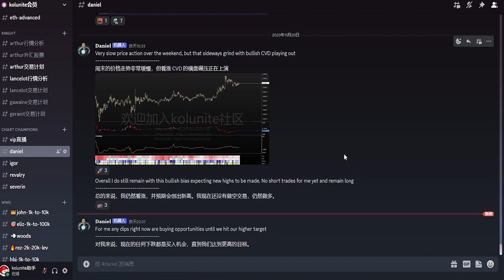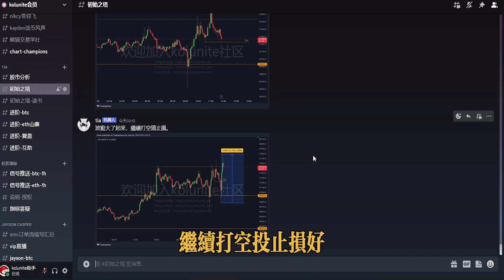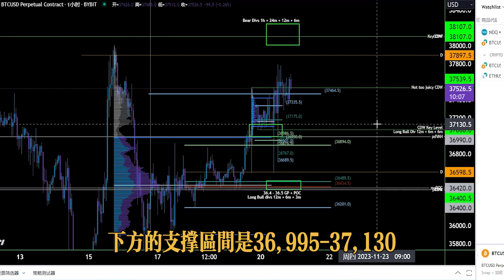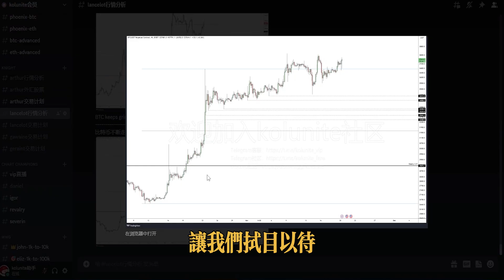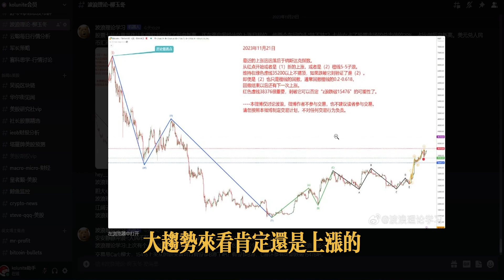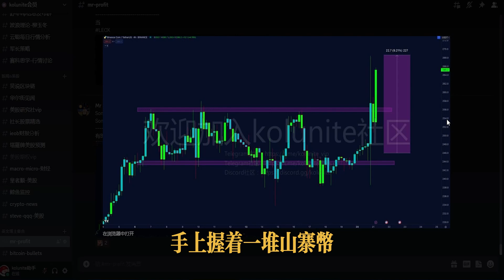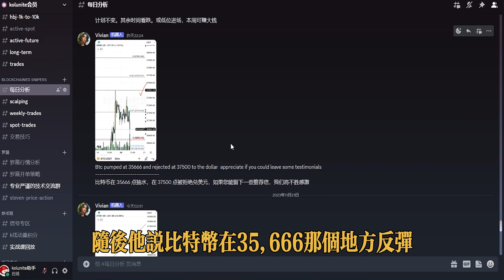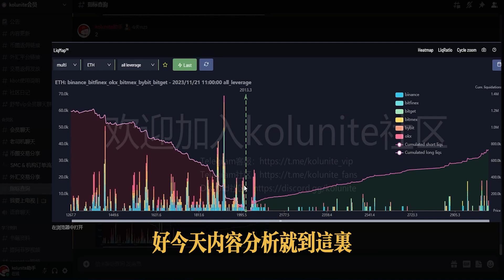比特幣行情上下插針，上方關鍵阻力位38376！下方支撐36460！如果突破，將創下新高！昨天BNB大家做多了嗎？BTC不給上車機會，請小夥伴們留意山寨幣！！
▼ 影片目錄 ▼
0:00    介紹
0:11    行情分析
0:55    图标冠军 Daniel  の 观点与报单
1:21    TIA 提阿非罗  の 观点与报单
2:33    Jayson  の 观点与报单
4:28    Lancelot 兰斯洛特  の 观点与报单
5:34    波浪理论 柳玉冬  の 观点与报单
6:51    比特币峰哥  の 观点与报单
8:17    Mr profit 止盈哥  の 观点与报单
8:36    区块链狙击手 vivi の 观点与报单
10:00  爆仓图